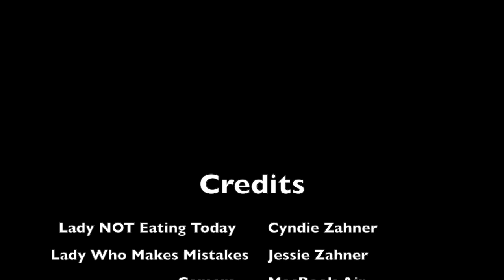Vanderpump Rules - Season 4, Episode 11 Recap by Athletchic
Athletchic.com recaps Vanderpump Rules Season 4 every week on Wednesdays!